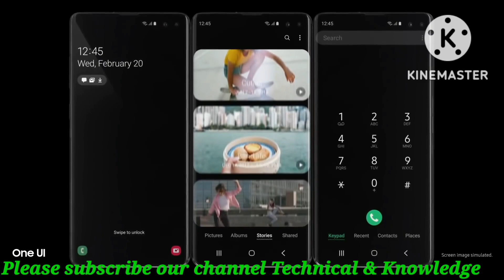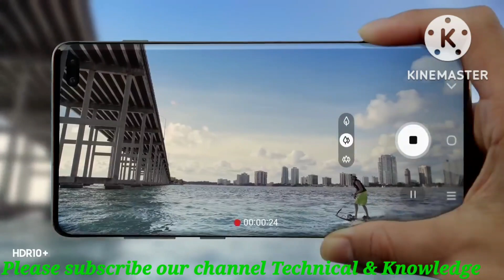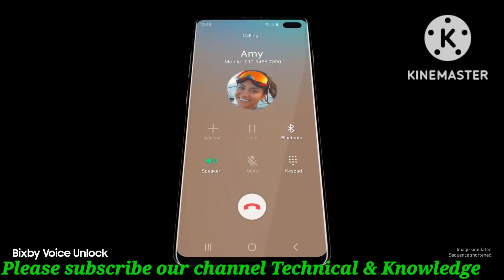Samsung Galaxy S10 Review-Samsung Galaxy S10 (White, 8GB RAM, 512GB Storage)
Samsung Galaxy S10 Review-Samsung Galaxy S10 (White, 8GB RAM, 512GB Storage)  @technicalknowledge330 ​

The smartphone comes with a 6.1-inch Dynamic AMOLED display with a screen resolution of 1,440 x 3,040 pixels and offers a pixel density of 551 PPI. The screen is protected with Corning Gorilla Glass v6, which helps to keep away any kind of scratch or minor collision. In addition, the smartphone is waterproof as well as dustproof.

Configuration and OS

Coming to its performance, the device is equipped with an octa-core (2.73GHz dual-core M4 Mongoose, 2.31GHz dual-core Cortex A75 and 1.95GHz quad-core Cortex A55) processor setup. The two processors are paired with an 8GB RAM and a Mali-G76 MP12 GPU which floats on a 64-bit architecture. This combination is seated upon a Samsung Exynos 9 Octa 9820 chipset. The Samsung Galaxy S10 boots on Android v9.0 (Pie) operating system.

Camera and Connectivity

The smartphone is armed with a triple primary camera setup having 12MP + 12MP + 16MP lenses along with a 10MP front camera. The primary cameras are capable of recording high-quality videos along with clicking mesmerizing pictures. Its front camera is a treat for the user and can also assist in making video calls.
In terms of connectivity, the  Samsung Galaxy S10 offers a wide range of options which include 4G with VoLTE, WiFi, Mobile Hotspot, Bluetooth, micro USB and GPS.

Storage and Battery

The smartphone has an inbuilt storage capacity of 128GB, which can be further expanded up to a mammoth 512GB by using a microSD card.
A 3,400mAh Li-ion battery can provide immense power to keep the device active for a long time. It also features fast charging and wireless charging support.